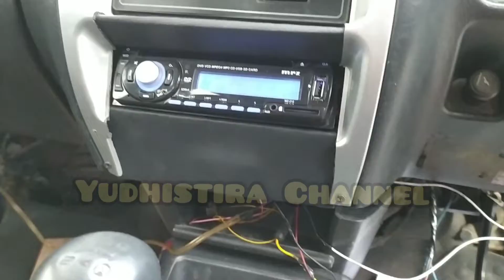Merapikan Interior esspas Biar Jadi Rapi Kembali